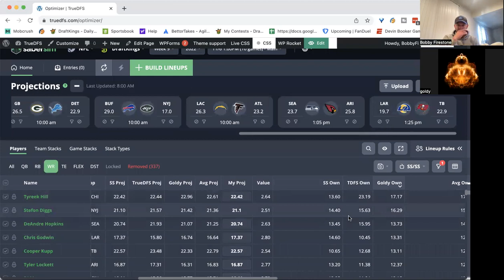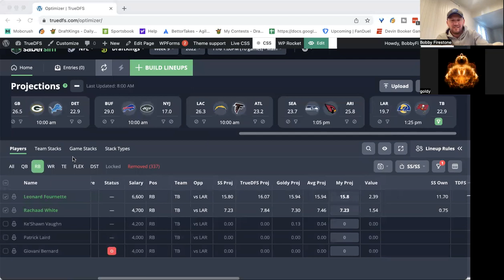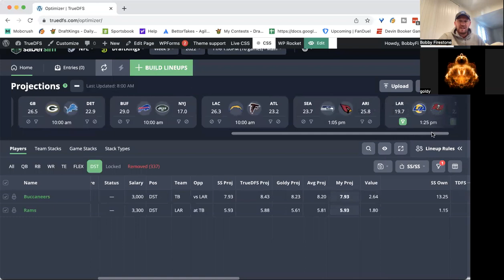NFL Week 9 Breakdown with Goldy and BobbyFi